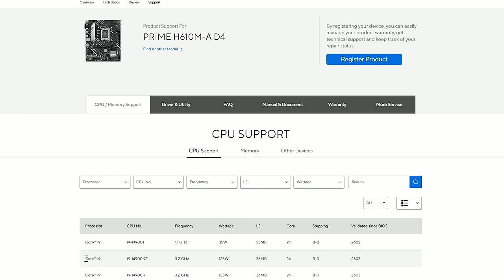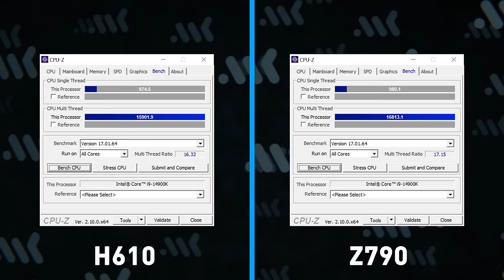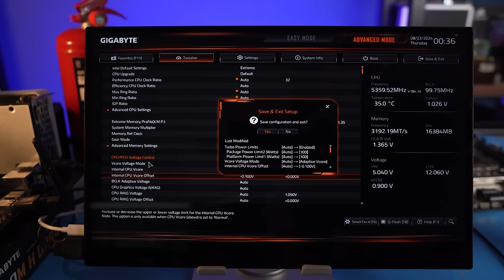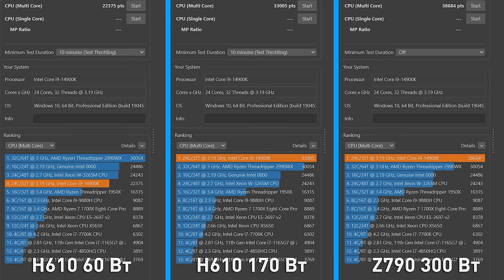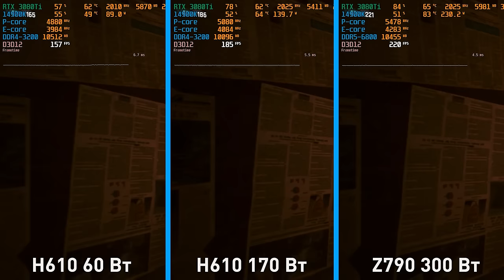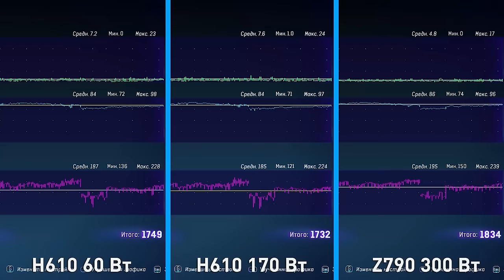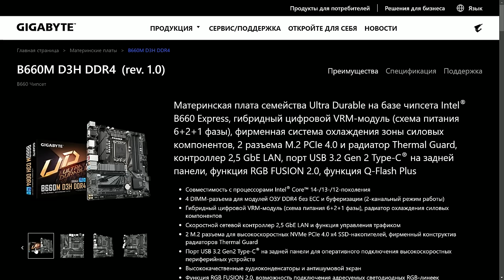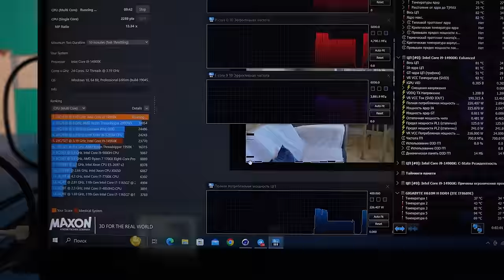Сжигаем H610 | 14900K на дешёвой плате | Радиаторы и ЭЧОЧ v2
Второй смартфон и связь в подарок при покупке Xiaomi Redmi Note 13 в МегаФоне

H610 и i9-14900K – что может пойти не так? Проверяем работу топового 24-ядерного монстра Intel на плате в 10 раз дешевле. Помогут ли ей кастомные радиаторы и ЭЧОЧ второй версии? Как производители недорогих материнок обманывают пользователей? На что обращать внимание при выборе платы?

00:00 - Вступление МК
01:57 - Платы на H610 для мощных CPU
03:06 - Запуск i9-14900K в стоке
06:10 - Попытка снижения TDP
07:16 - Установка радиаторов и вентиляторов на VRM
08:52 - Сравнение со стоком и Z790 в работе
11:47 - Тест в играх
14:32 - Выводы